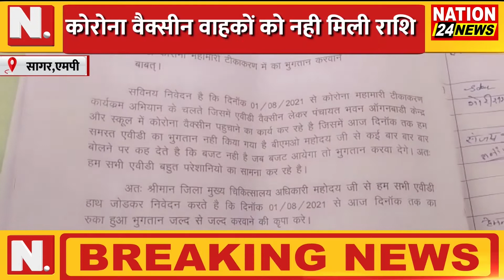SAGAR CORONA || कोरोना वैक्सीन वाहकों को नही मिली राशि || NATION 24 NEWS